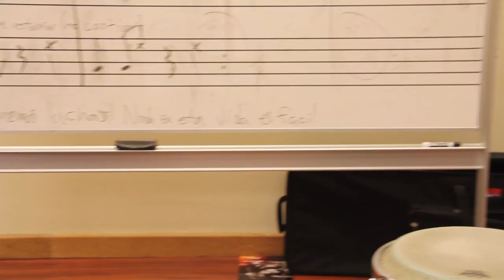MGP21: San Juan - Day 19 - "Step Ahead" featuring William Kachiro Thompson, Julito Alvarado & Zé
Day 19 brings together trumpet player Julito Alvarado, conga player William Kachiro Thompson and Zé Luis at the Music Conservatory improvising over a tumbao with footage from the night before at the Nuyorican in Old San Juan.

They call this "Step Ahead."